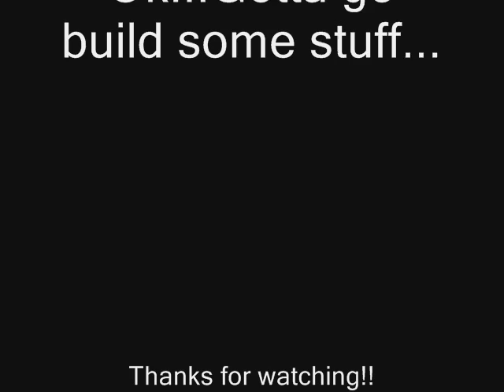Get your drop visor today!!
I'm making these because I couldn't find one I liked, so if you like it too and would like to buy one. inbox me.